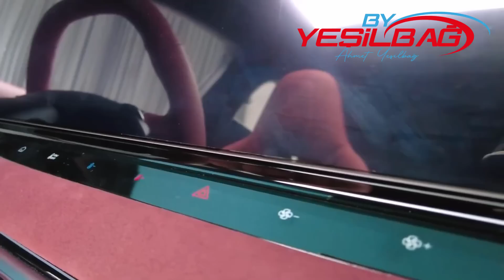EN UCUZ D SEDAN MG7 TÜRKİYEDE SATIŞA ÇIKIYOR PASSATIN YARI FİYATINA ARTEON AYARINDA D SEDAN GELİYOR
Hoş Geldin

Facebook By YeşilbaĞ sayfamızıda kurduk ve kısa zamanda çok güzel yerlere geldik.